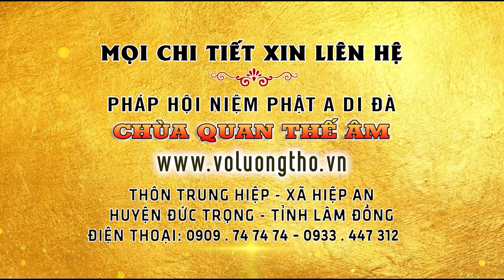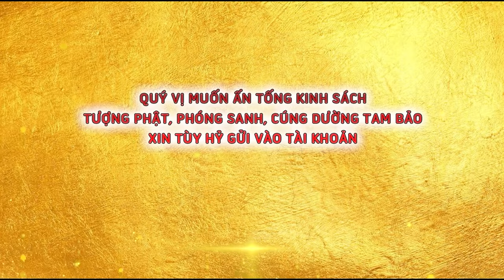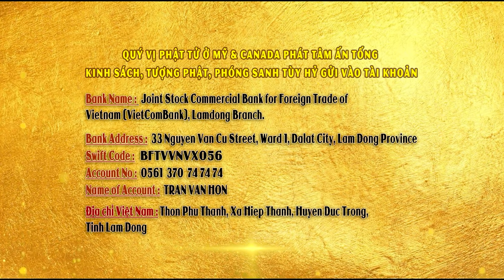TỔ CHỨC LỄ PHÓNG SANH 13-03-2022